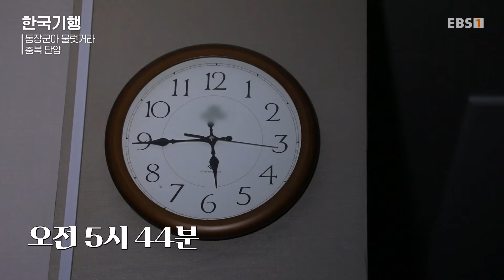[Full] 한국기행 - 동장군아 물렀거라 5부 겨울 산캉스를 아시나요?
겨울 산행의 진수라 불리는 소백산!
산꾼 남편 윤재근 씨와 등산 초보 서미나 씨는
두 사람이 처음으로 같이 올랐던 소백산으로 ‘산캉스’를 떠나기로 한다.
소백산은 미나 씨가 처음 등산의 매력을 느낀 곳이라 부부에게 더욱 특별하다는데...

겨울 산의 비경을 보기 위해선 단단한 준비가 필요하다는 재근 씨
두 사람은 오늘을 위해 겹겹이 옷을 껴입고
챙겨온 아이젠을 착용한 후, 산에 오르기 시작한다.

등산하는 길에 만나는 폭포와 비로봉의 설국 풍경은
부부가 반했던 칼바람이 빚은 순백의 겨울을 여전히 품고 있었고
이에 두 사람은 다시 한번 소백산에 반하는데...

산악인들에게 호텔이라 불리는 연화봉 대피소에 도착한 두 사람!
늦은 시간, 산행 후 끓여 먹는 부대찌개와
지글지글 굽는 삼겹살은 그야말로 꿀맛이다.

다음날, 이대로 소백산을 떠나기에 아쉬웠던 부부는
겨울철 수려한 자연 풍광을 눈에 담기 위해 패러글라이딩을 타기로 한다.
그런데 아내 미나 씨의 표정이 심상치 않다?!
타기 전부터 겁을 잔뜩 먹은 미나 씨.
과연 두 사람은 무사히 패러글라이딩을 탈 수 있을까?

단양의 경이로운 설경이 펼쳐지는 소백산으로
두 사람과 함께 떠나본다.